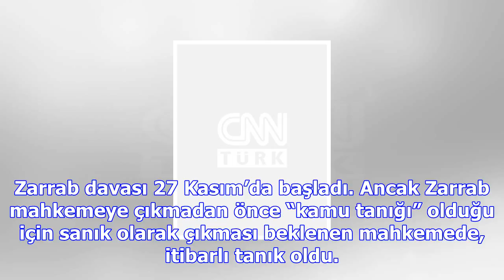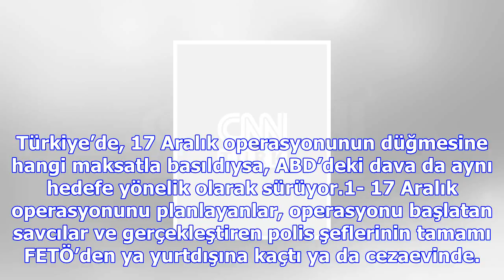Zarrab gizemi büyüyor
REZA Zarrab, 17 Aralık’ta tutuklandıktan sonra 28 Şubat 2014 tarihinde adli kontrol şartıyla serbest...